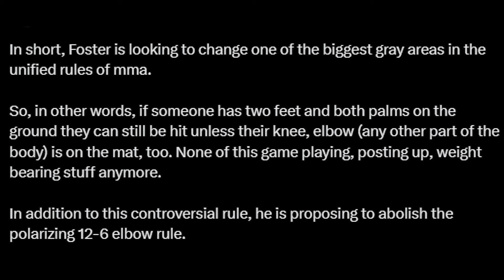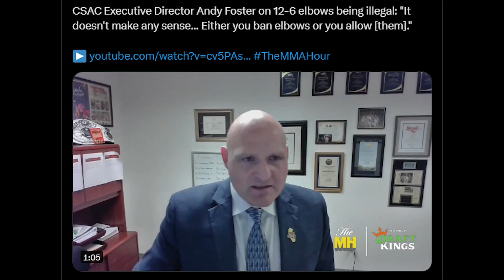Tony Ferguson Goes Off on Khabib and Conor ! Bo Nickal On Khamzat Chimaev ! Adesanya Hints UFC 300 !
Hello everyone, in this video we will talk about Tony Ferguson Goes Off on Khabib and Conor ! Bo Nickal On Khamzat Chimaev ! Adesanya Hints UFC 300 !

UFC 294 Islam Makhachev vs Charles Oliveira 2
UFC 294 Islam Makhachev vs Alexander Volkanovski 2
UFC 294 Khamzat Chimaev vs Paulo Costa
UFC 294 Anshul Jubli vs Mike Breeden
Conor McGregor vs Michael Chandler UFC 300
Alexander Volkanovski vs Islam Makhachev
UFC 295 Jon Jones vs Stipe Miocic
UFC 295 Alex Pereira vs Jiri Prochazka
UFC 296 Leon Edwards vs Colby Covington
UFC 296 Shavkat Rakhmonov vs Stephen Thompson
UFC 296 Tony Ferguson vs Paddy Pimblett
Aim of "Namaste UFC" Channel is to promote UFC in India as majority of the audience don't know much about UFC and MMA in general. But isko apne style me explain karenge :)